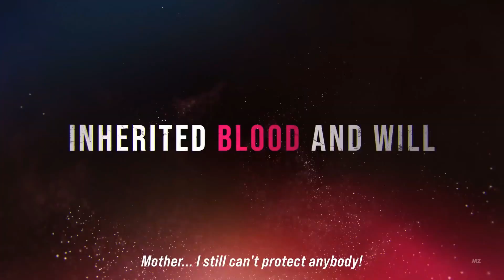Tekken 8 | Official Trailer | The Game Awards | PlayStation 5, Xbox Series X & S, Microsoft Windows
Game Details
Tekken 8
Video Game
The TEKKEN series holds the record of being the longest-running story in a video game franchise. Just as the ending dialogue of Tekken 7 mentioned, this new entry will focus on the father and son showdown between Kazuya Mishima and Jin Kazama.
Platforms: PlayStation 5, Xbox Series X and Series S, Microsoft Windows
Developers: BNE Entertainment, BANDAI NAMCO Studios
Publishers: BNE Entertainment, Namco Bandai Games America Inc.
Series: Tekken
Engine: Unreal Engine 5
Genres: Fighting game, Action game